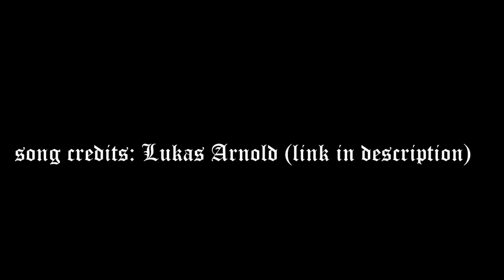john mulaney summarizes macbeth in 5 minutes or less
created with the help of my lovely sibling